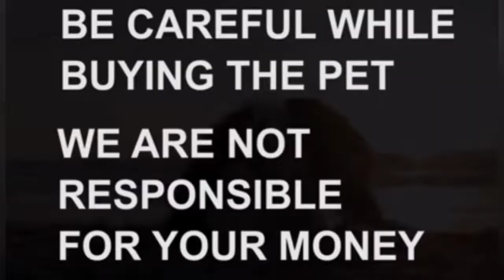German Shepherd semi adults for sale|7670969495|guntur|dog market in guntur